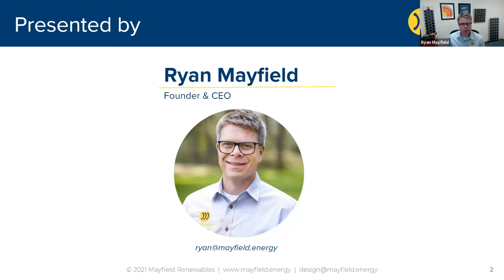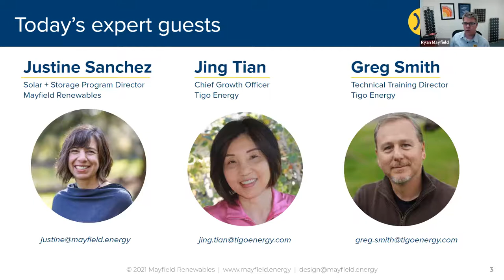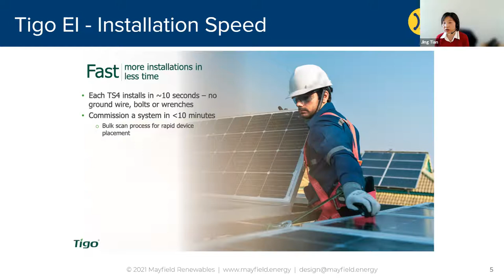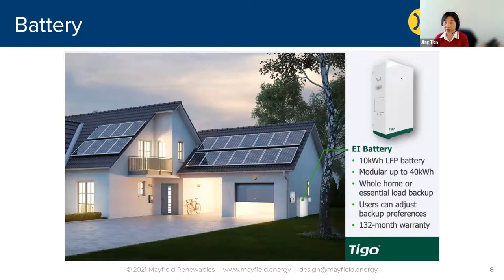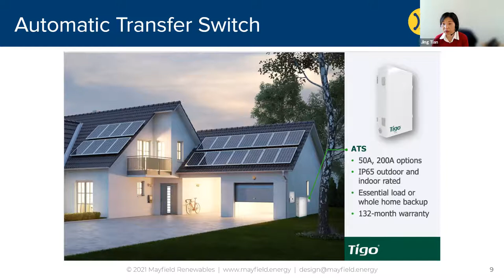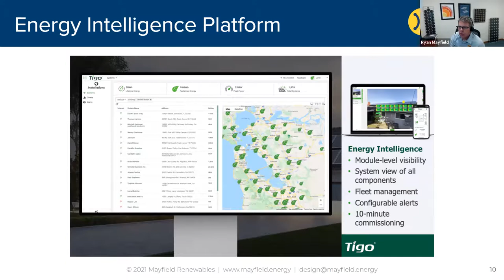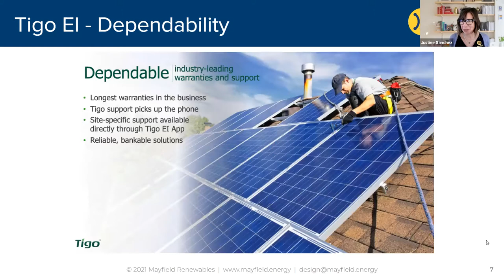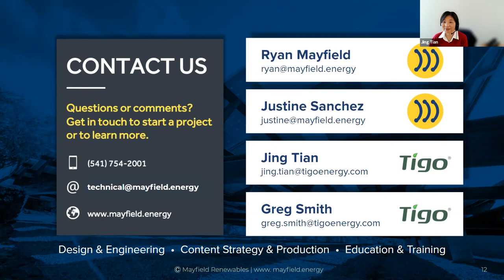Ask Mayfield Anything: Tigo Energy's Integrated Solar-Plus-Storage Solution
Demand for ESS solutions is skyrocketing and contractors are hustling to keep up. Products that provide a flexible and reliable solar-plus-storage solution—without complex installation workarounds—are limited.

In this edition of Ask Mayfield Anything we will dig into the tech behind Tigo Energy’s new integrated storage solution that builds on their flexible MLPE products to include a new Energy Intelligence (EI) inverter, battery and automatic transfer switch.

Tigo Energy product experts Jing Tian and Greg Smith join Ryan Mayfield and Justine Sanchez in a conversation about what sets this technology apart from others.